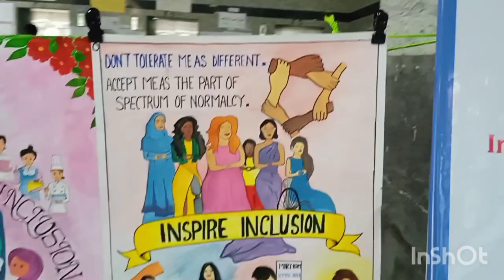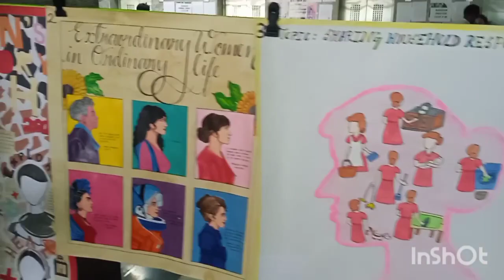Art artist viralvideo artwork artandcraft art